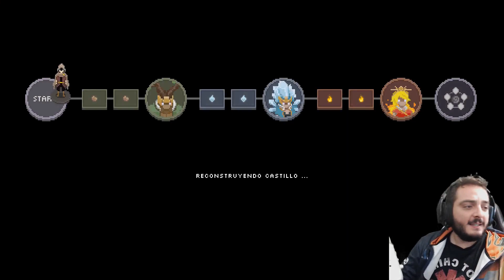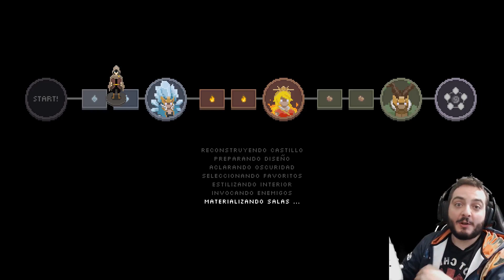LA ELITE DE LA MAGIA | Wizard Of Legend Impresiones de este Indie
Wizard Of Legend Gameplay Español

¿Que uso?
Capturadora:
Ordenador:
Gráfica: Gigabyte Nvida GForce Gtx 1070 FTW
Ram: 2 8Gb ddr3 Gskill Ripjaws
Disco duro: 2x 1 Tb Seagate  + 1 ssd 250 samsung
Periféricos
Ratón: Rival 300